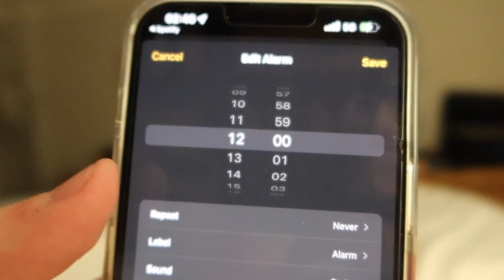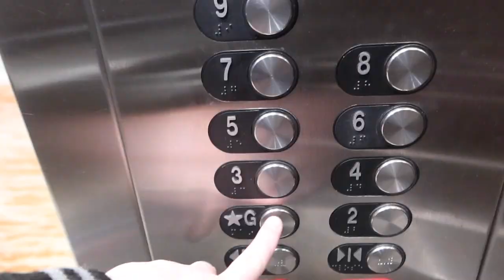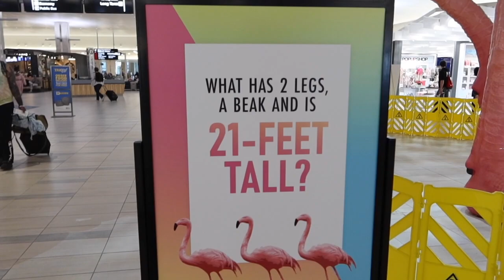Changing Bases & Germany Layover! | Flight Attendant Life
Telling you where I'm going next!! and giving you a mini look into a Germany layover!